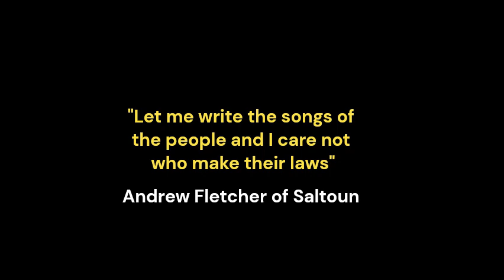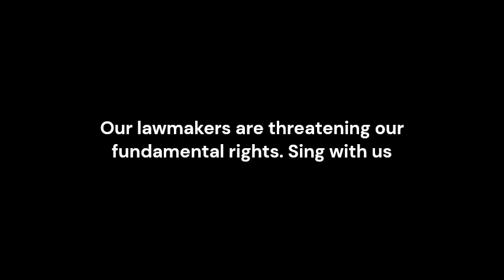The inalienable heritage of mankind | Day 9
From The Soldier
Words by Rupert Brooke

David Maxwell Fyfe's closing at the Nuremberg Trials August 1946

For the 12 days of our unConventional Christmas we are exploring ECHR's articles through the eyes of its British artisan, David Maxwell Fyfe.

Today we explore Freedom of Expression - this right shall include freedom to hold opinions.